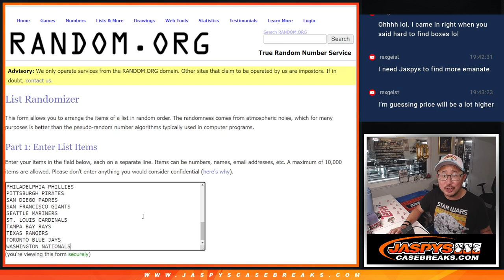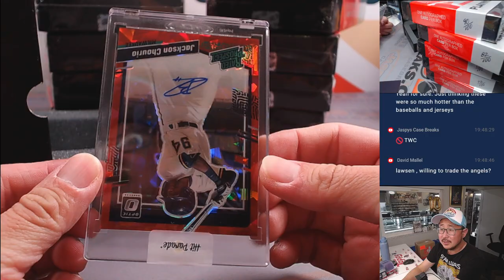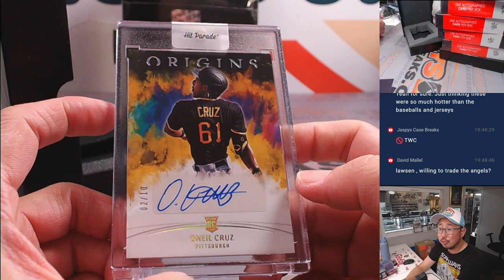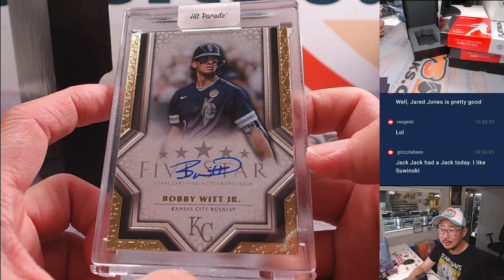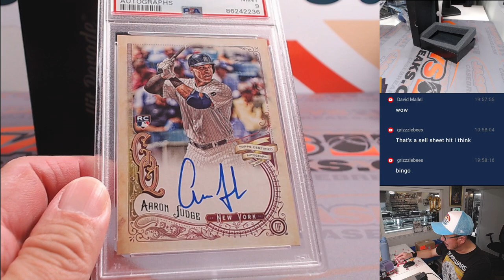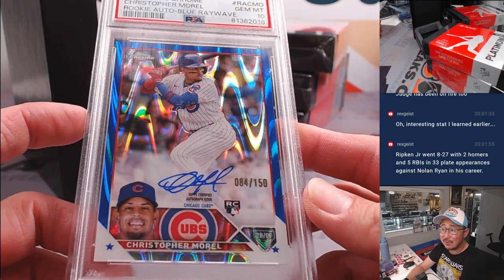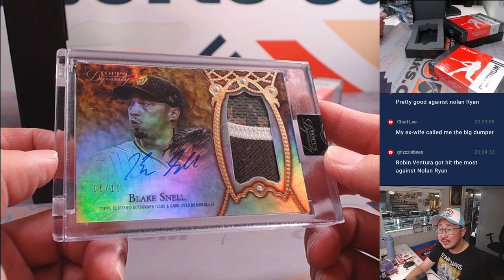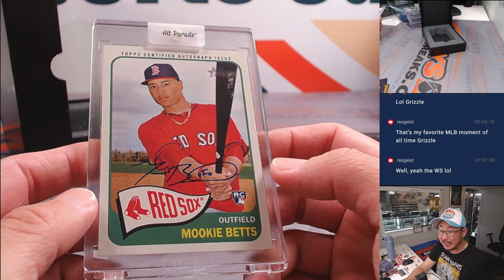Tu, 06/04/24 - 2024 HIT PARADE BASEBALL AUTOGRAPHED PLATINUM SERIES 4 - DUAL CASE BREAK #1 *RT*